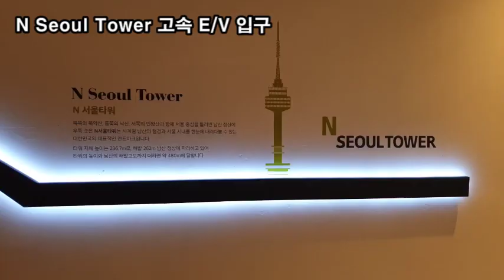랜선힐링여행, N Seoul Tower 사랑의 자물쇠, 남산 팔각정, 남산 단풍, 남산에서 본 충무로 동대문 잠실 롯데월드 전망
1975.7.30 완공 높이 236.7m, 해발 479.7m 전파 송출
N Seoul Tower 사랑의 자물쇠, 봉화대
남산에서 본 충무로 동대문 전망
남산에서 본 잠실 롯데월드 전망
노란 국화 꽃말"짝사랑" 아스터 꽃말 "사랑의 승리"
남산 팔각정
남산 석양
남산 단풍
N Seoul Tower 고속 E/V 입구

N서울타워(영어: N Seoul Tower)는
대한민국 서울특별시 용산구 용산동2가
남산 정상 부근에 위치한 전파 송출 및 관광용 타워이다.
1969년에 착공하여 1975년 7월 30일 완공되었다.
높이는 236.7m, 해발 479.7m이다.
수도권의 지상파 방송사들이 이 타워를 이용하여 전파를 송출한다.
전망대에서 서울 시내 전역을 내려다 볼 수 있으며,
맑은 날씨에 찾는 관광지로 잘 알려져 있다